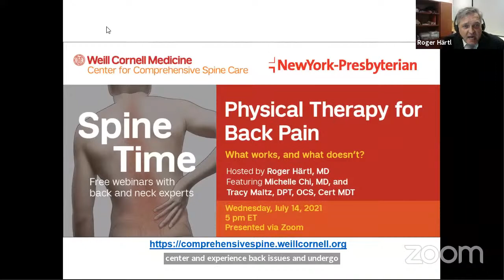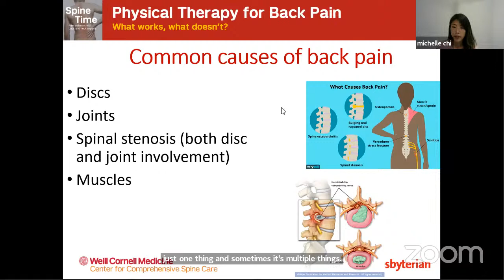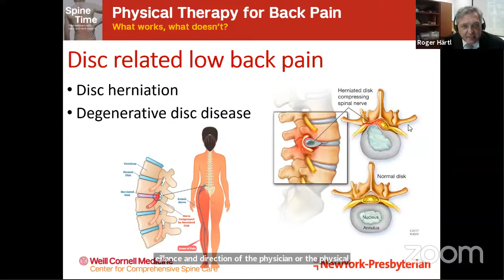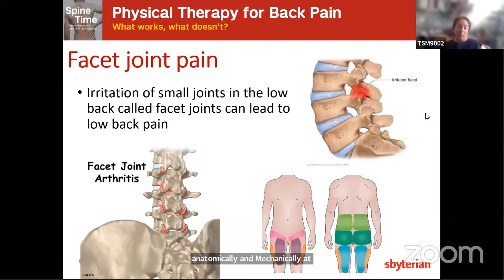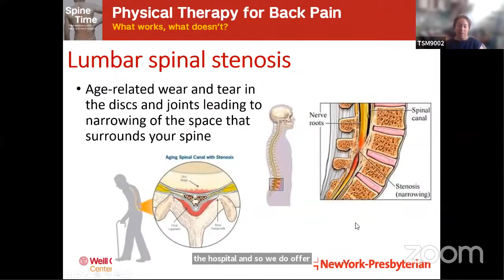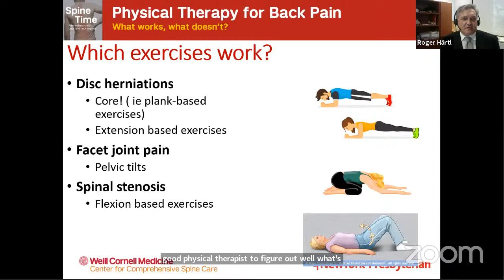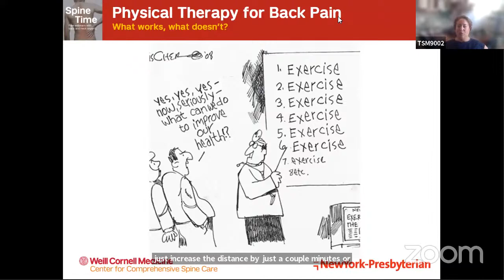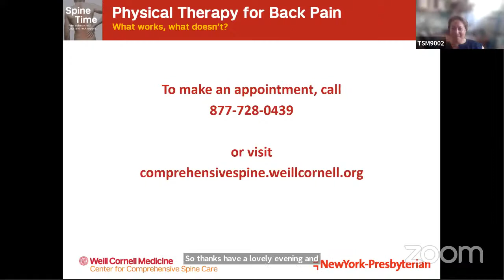Physical Therapy and Your Back: What Works and What Does Not?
Dr. Roger Hartl hosts featured guests Dr. Michelle Chi and Tracy Maltz, director of outpatient physical therapy at NewYork-Presbyterian/Weill Cornell.

Originally aired July 14, 2021, over Zoom.

Part of the Spine Time series from Och Spine at NewYork-Presbyterian at the Weill Cornell Medicine for Comprehensive Spine Care